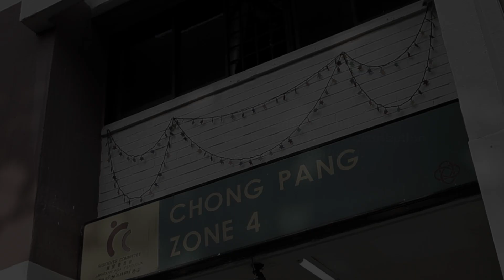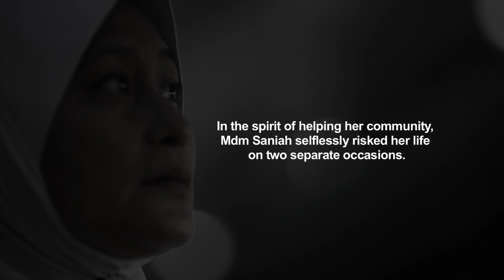Recognising Our Volunteers: Giving From The Heart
Mdm Saniah Rasban has been a Chong Pang resident for 15 years and the love she has towards her estate and neighbours is beyond words. The housewife, who is also the Secretary for Chong Pang Zone 4 Residents' Committee, has touched the lives of others through her selfless volunteering efforts.